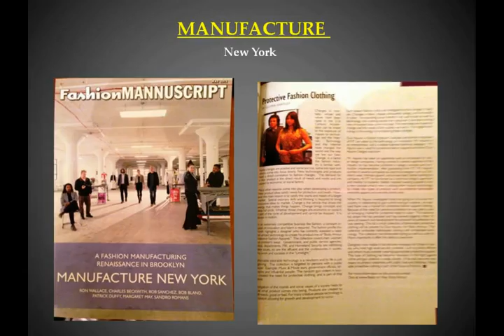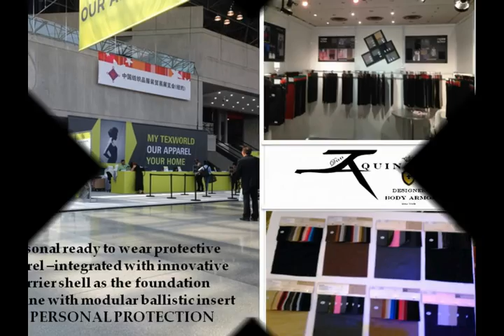Wearable Tech./ Body Armor by Doo Aquino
Designed to Save and Protect Lives!
FASHIONABLE - shop the latest luxury lightweight concealable body armor apparel for men’s, women’s, children’s wear including our classic seasonal hoodies, jackets, coats, vests, blouses, dresses, denim and more